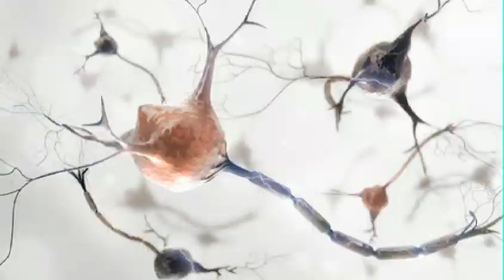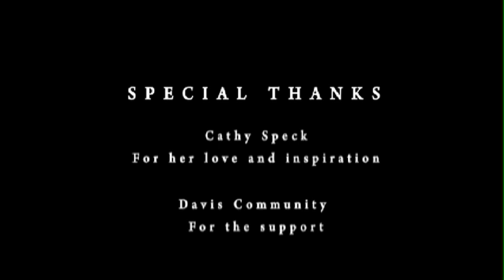Better Days ALS Documentary - Teaser